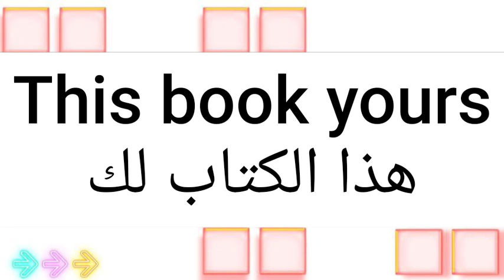ما معنى كلمة yours